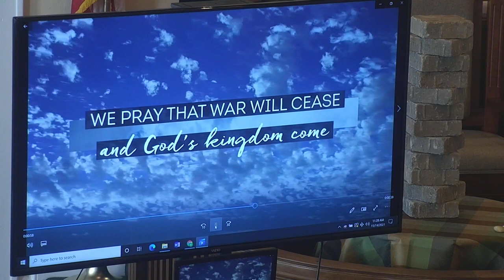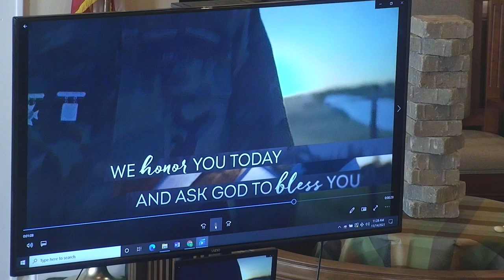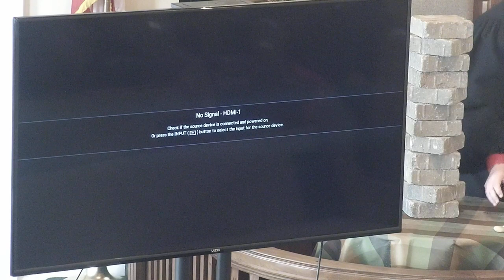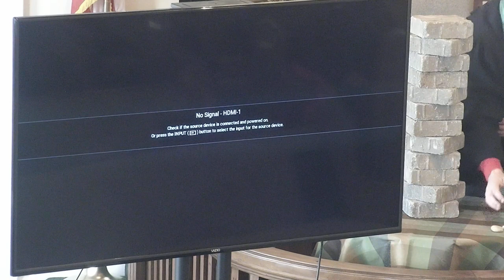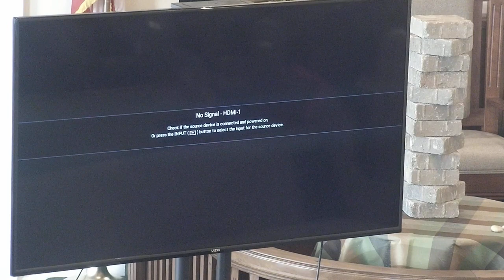Traditional 11.14.21 - The Stones of Stewardship